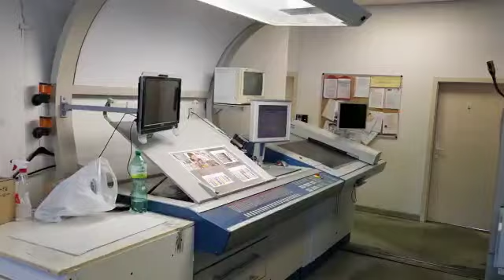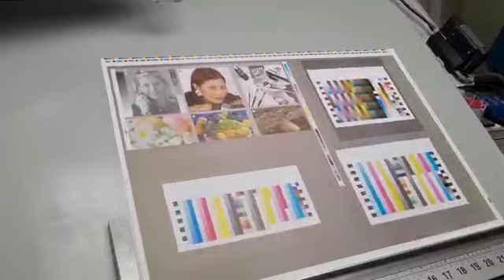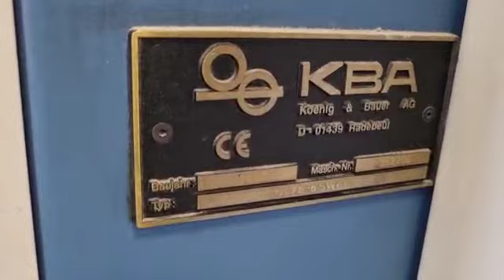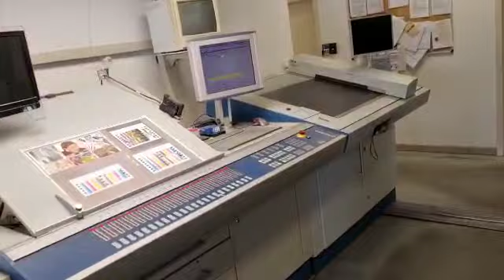KBA Rapida 74-8 SW4 Year: 2006 8 Colours: Max. Size: (20.5"x29.1